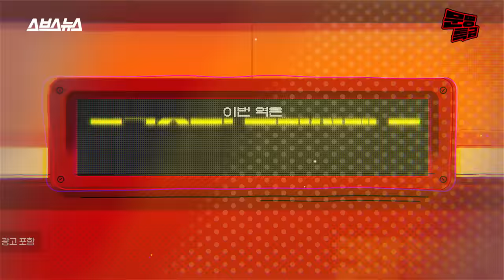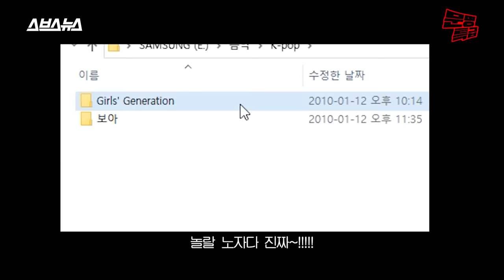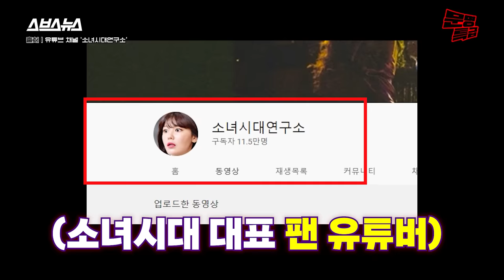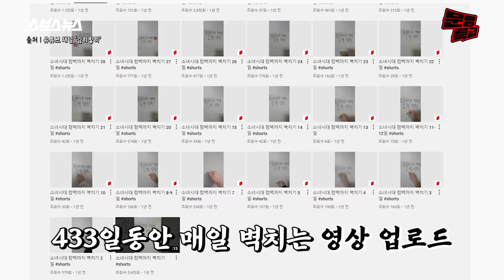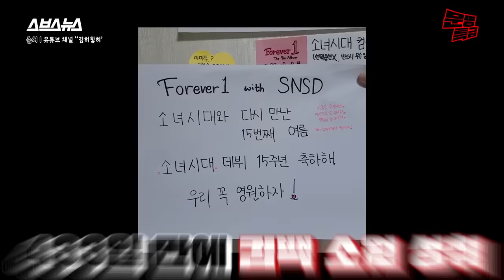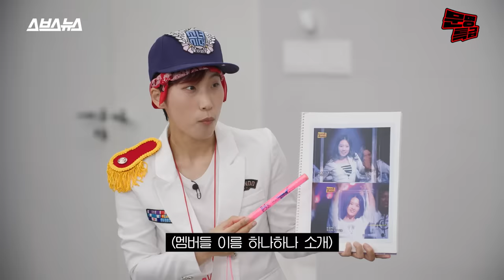(ENG) 1️⃣재재 드디어 소녀시대 완전체 만나서 고삐 풀린 망아지가 되었다는 소식 전해드립니다 이번 편 존잼각(존경스럽게 재밌다는 뜻) / [문명특급 EP.259]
"재재 장기자랑이야 뭐야 이럴 거면 우리(소녀시대) 왜 부른 건데?"
이렇게 저한테 발리실 줄 몰랐죠(Hoot)
소시 악관절 괜찮으세요?^^

기획/하현종  진행/이은재  구성/이은재 이규희  촬영/조문찬 김지연 다올미디어  동시녹음/소리를 그리다  브랜드디자인/김하경  CG/김한솔  담당인턴/김나현 이유정 이준섭  행정/박미림  마케팅/SBS M&C 김유진  자막/홍은설  외부 편집/임한빛 박세정 최현진 윤유성  조연출 ·편집/오한주 김혜민  연출/홍민지  제작지원/굽네치킨  제작/SBS디지털뉴스랩 크리에이티브 사업부문